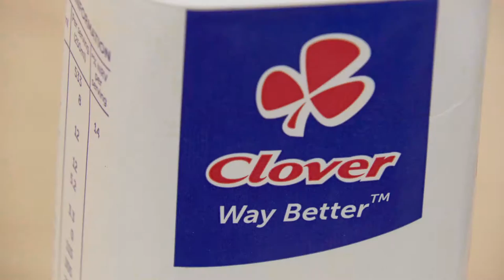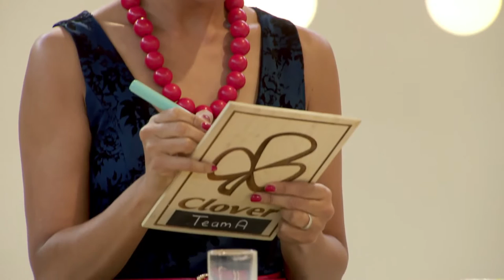Season 2 Episode 5, The Wild Card Show!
The teams were back for another chance to go through to the second round of ‪#‎CloverLBCO‬. Their first challenge was to make mayonnaise from scratch! And that meant, a lot of whisking!